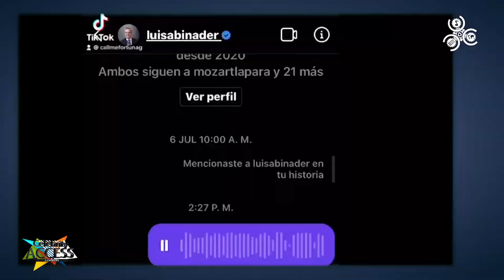Conociendo a la persona detrás de la frase "Abinaderchss" Hector Fortuna | Celebrity Access